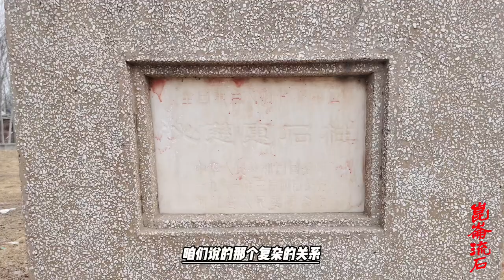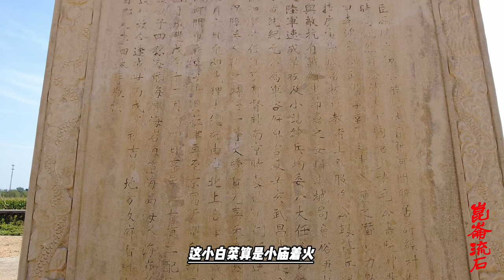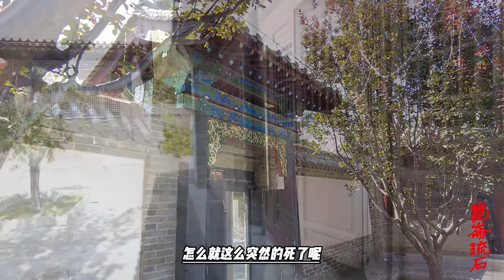清末奇案，葛小大离奇亡故，尸体口鼻流出血水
同治十二年（1873年）十月初七，葛品连出现中医的寒热症状，膝盖红肿。葛毕氏想到丈夫以前得过流火，劝丈夫请人代工，葛品连仍坚持上工。十月初九早晨，葛品连从店里回家。葛品连继父沈体仁在大桥附近的茶店看到葛品连行走迟缓、浑身发冷，地保王林看到葛品连到糕点店买粉团吃的时候面色发青并且还会呕吐